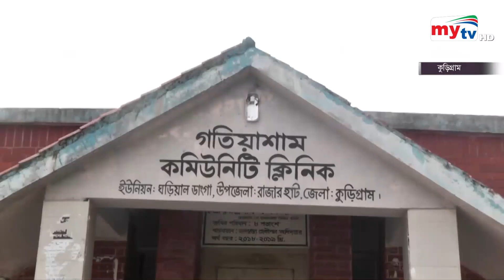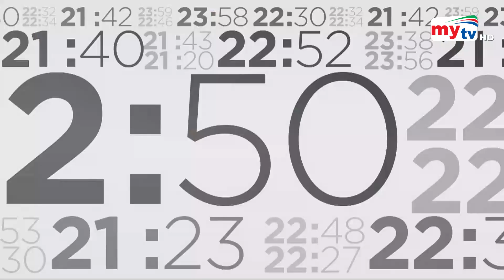Bangla News Update | 2.30 PM | 12 July 2023 | Mytv News